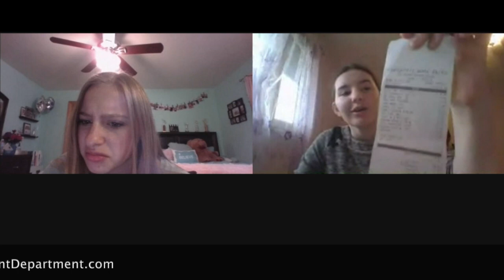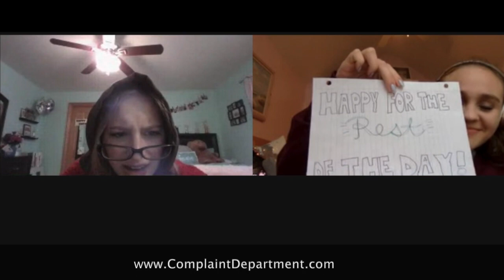LHS Cast Virtual Complaint Department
This video is about LHS Cast Virutal Compaint Dept 1 2